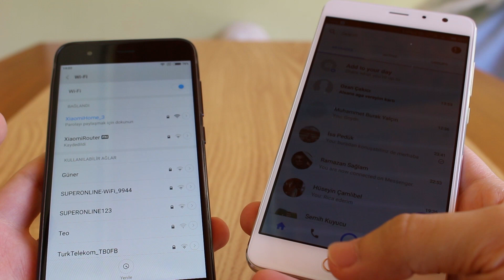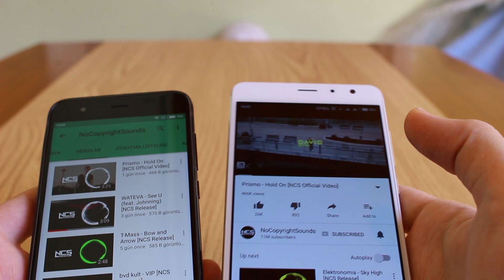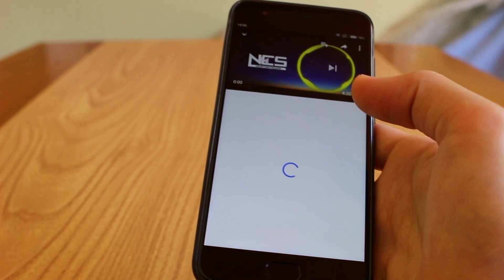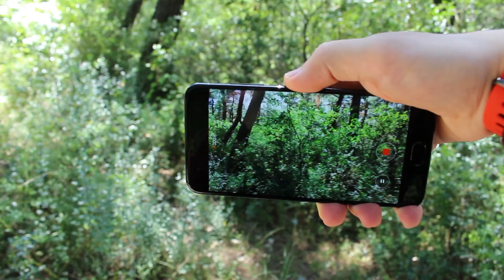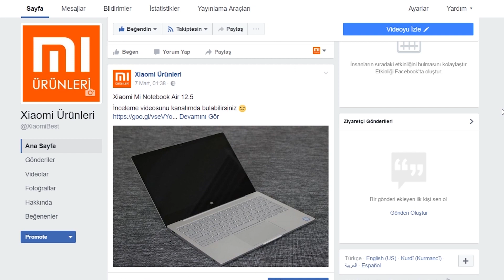Xiaomi Mi6 Camera Sample - Sound - Kamera ve Ses Kalitesi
Ayrıca alttaki linki de yer imlerinize ekleyin ;)
Tüm Xiaomi Ürünleri var ve

instagr.am/kadirhello